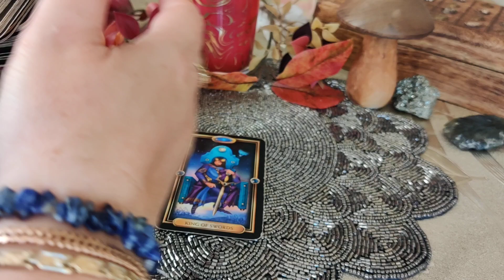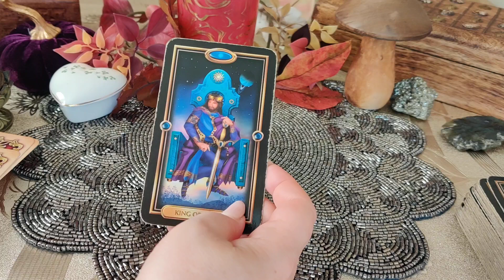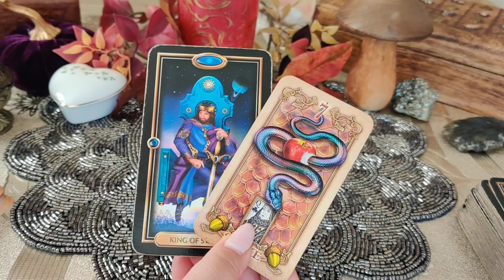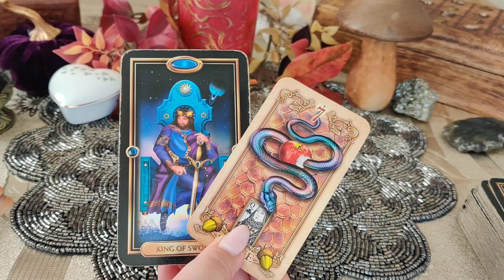KARTY DNIA 13.10.2024 💫🔮🪄